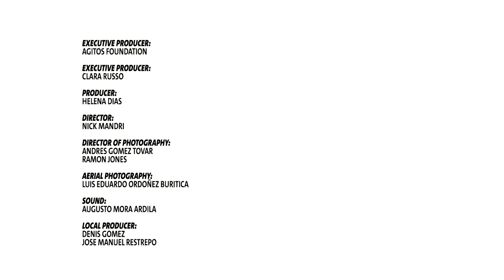Luis Herazo's life changed through sport - TeamAgitos - on the Road to Rio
Find out more about Luis' background and family life Despite his limited sporting experience, the 19-year-old was among the most outstanding athletes from the camp in Monteria and was invited to compete at the 2014 Athletics International Open, in Medellin, Colombia, where he claimed bronze in the javelin. From there he was invited to Sao Paulo, Brazil, in 2015 to take part in a Road to Rio 2016: Agitos Foundation Sessions workshop alongside his coach, Jesus Kerguelen. “I was very happy because almost no one believed in my abilities, not even my father,” Herazo said. “He was surprised when I was chosen. But that has never affected me since I have always known what I am capable of.” Herazo is one of eight athletes from Latin America whose remarkable stories are being told in a series of powerful short films produced by the Agitos Foundation. Clean, broadcast quality versions of Barrera’s videos are available free of charge to all media. The Agitos Foundation road to Rio 2016 videos will feature at least one athlete per week until the 4 August, to show the compelling stories that exist in Para sport development as part of TeamAgitos. A final video for each athlete will then be published the week before the Rio 2016 Paralympics begin. Anyone can use TeamAgitos on social media to show they are part of the team, whether they are fans, athletes, coaches, part of the Paralympic Movement or a partner organisation.